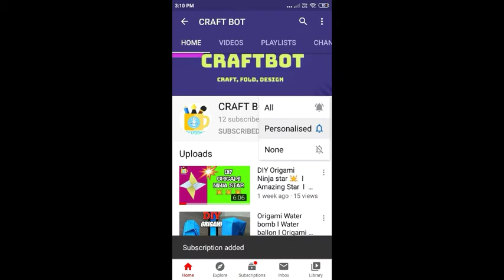Janmashtami special palki or cradle . Amazing for Lord Krishana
Amazing

Bye
Happy celebrations